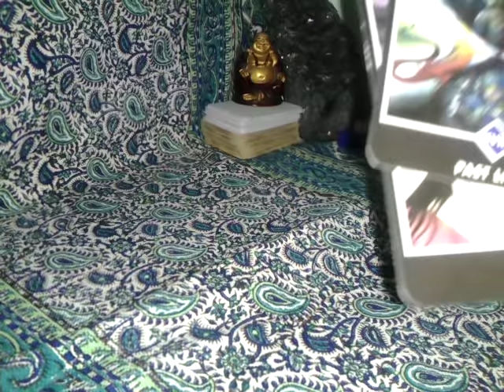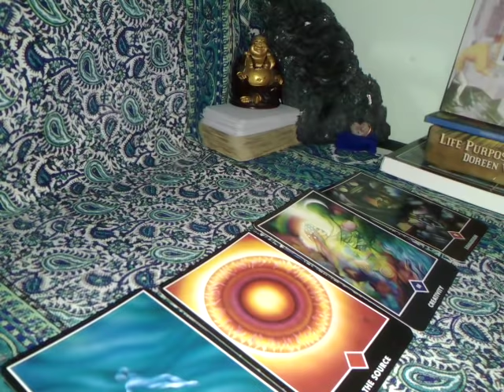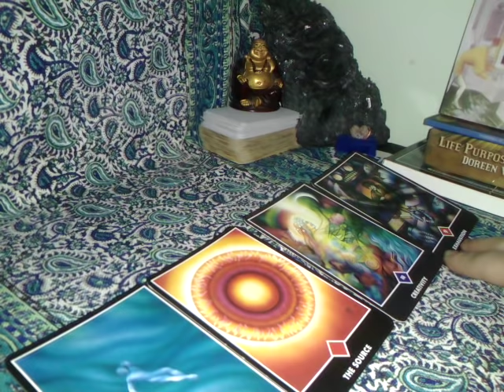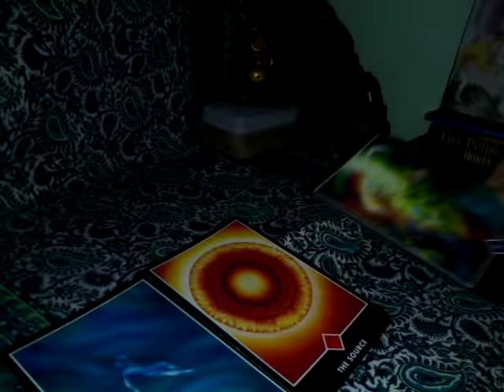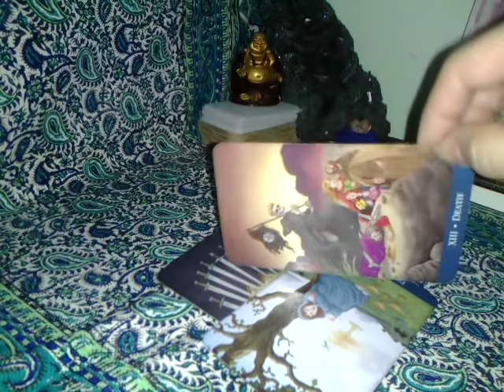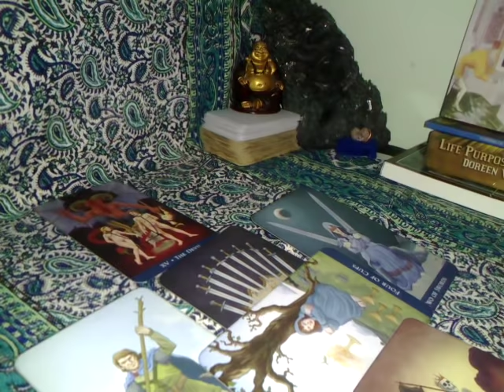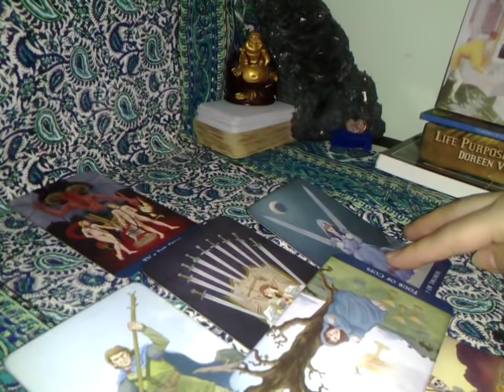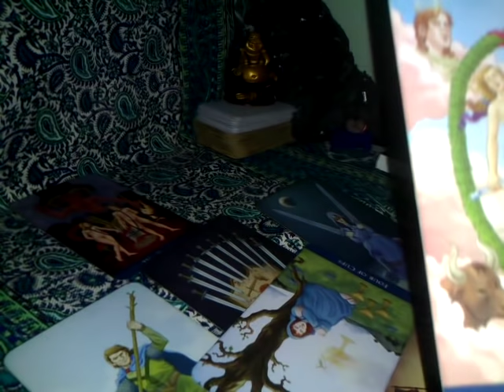BERBEC - MAI2019 - VINA VS INCREDERE - partea 1